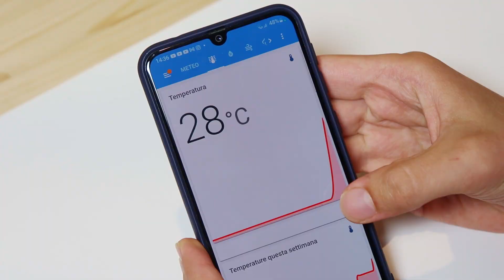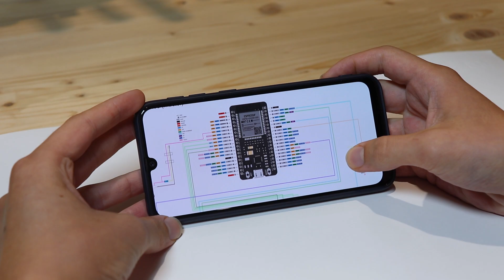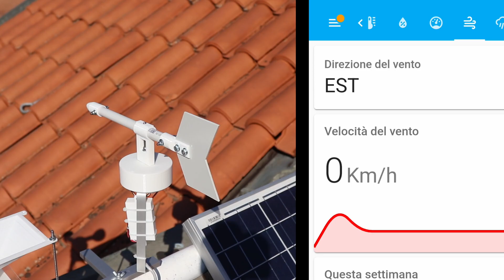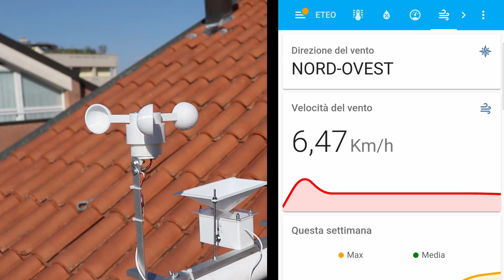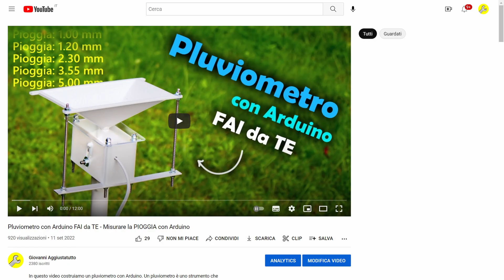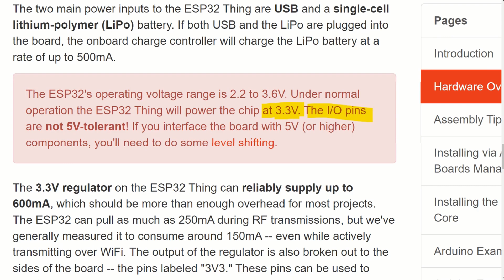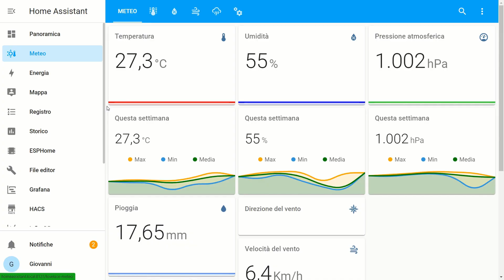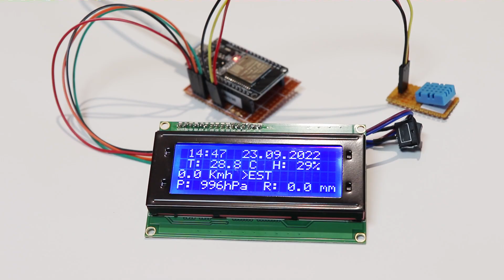Stazione METEO connessa a Internet con ESP32 - FAI da TE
Oggi costruiamo una stazione meteo completa con meno di 50€! Questa stazione meteo misura Temperatura, Umidità, Velocità e Direzione del Vento, Pressione atmosferica, Pioggia che cade. L'anemometro, la bandierina segnavento e il pluviometro li ho costruiti io, mentre i sensori di temperatura e di pressione li ho comprati, e costano pochi euro. Tutti i sensori sono collegati a un ESP32, che manda i dati via WiFi a Home Assistant.

Tutti i dettagli, i file da stampare in 3D, la parte software e gli schemi elettrici li potete trovare nella guida scritta che ho pubblicato